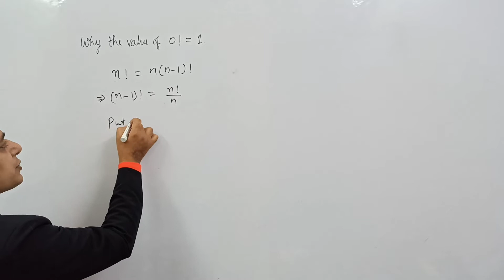why the value of 0! = 1 I Maths Basics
hello students,
today we will learn about how to find the value of the factorial 0.

# 0! = 1